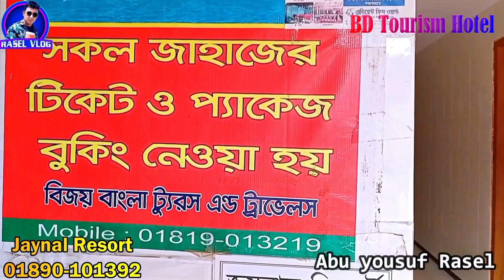low cost hotel in cox's bazaar। low price hotel in coxs bazar। low budget hotel in cox's bazar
কক্সবাজারের এই হোটেলগুলোর ভাড়া সব সময় পরিবর্তনশীল।  হোটেল কৃতপক্ষ যে কোন সময় ভাড়া বাড়ানো ও কমানোর অধিকার রাখেন। আমরা আপনাদের কে হোটেলের পরিবেশ ও ভাড়া বিষয়ে কিছুটা ধারনা দেয়ার চেষ্টা করি মাত্র।

𝗧𝗵𝗶𝘀 𝘃𝗶𝗱𝗲𝗼 𝗿𝗲𝗮𝗹𝗮𝘁𝗲𝗱 𝗧𝗮𝗴𝘀:
Cox'bazar low price hotel,
best budget hotel in cox's bazaar,
low budget hotel in cox's bazar,
low price hotel in cox's bazar
low cost hotel in cox's bazaar,
coxs bazar railway station,
low budget best hotel in cox's bazar ,
budget friendly hotel in cox's bazar,
cox's bazar hotel price,
coxs bazar hotel,
Coxsbazar Vlog,
Coxs bazar tour vlog,
Cox bazar tour,
cox's bazar tour plan,
Coxs bazar travel vlog,
cox's bazar bus ticket price,
cox's bazar tourist spot,
cox bazar hotel price list bd,
cox bazar sea beach,
cox bazar sea beach hotel,
cox's bazar room price 2024,
cox bazar hotel review,
cox bazar hotel low price,
cox bazar hotel family room,
cox bazar flat price,
cox bazar hotel booking,
cox bazar hotel price list bd 2024,
cox bazar hotel couple room,
travel vlog,
Travel guide,
abu yousuf rasel,
low cost room coxs bazar,
coxbazar hotel near sugondha point,
কক্সবাজার সস্তা হোটেল,
কক্সবাজার হোটেল ভাড়া ২০২৪,
কক্সবাজার হোটেল,
কক্সবাজার হোটেল বুকিং,
কক্সবাজার হোটেল ভাড়া,
কম খরচে কক্সবাজার ভ্রমণ,
কম খরচে কক্সবাজার হোটেল ভাড়া ২০২৪,
কক্সবাজারে কম বাজেটের সেরা হোটেল,
কম বাজেটে কক্সবাজারের হোটেল,
কম খরচে সেরা হোটেল,
কম বাজেটে সেরা হোটেল কক্সবাজার,
কক্সবাজারে কম খরচে সেরা হোটেল,
কম খরচে কক্সবাজারে ভাল মানের হোটেল,
কম খরচে কক্সবাজারে হোটেল,
কম খরচে কক্সবাজার হোটেল ভাড়া,
কক্সবাজার হোটেল ভাড়া কত ২০২৪
Cox’s Bazar best hotel 2024